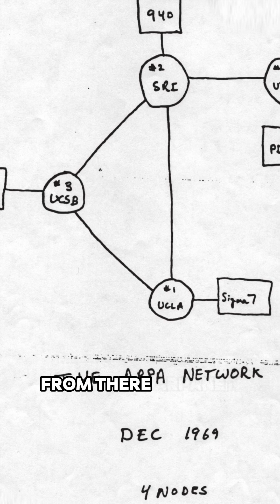Today in California History: On November 21st, 1969, the 1st permanent ARPANET link was established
Today in California History: On November 21st, 1969, the first permanent ARPANET link was established between UCLA and Stanford Research Institute.

Just weeks earlier, the first attempt at sending the message: “login” crashed after the first two letters“lo,” making that the accidental first message of the internet age.  But within weeks, UCLA, Stanford, UC Santa Barbara, and the University of Utah were connected, launching a digital revolution.

Though born from military needs, ARPANET quickly proved invaluable for research and collaboration and became the foundation of the internet we all use today.

References:
- “This Day in California History” by Carl Palm, pg. 357
- “On This Day in California History” by Jim Silverman, pg. 143

Images:
- All other photos: UCLA Connection Lab